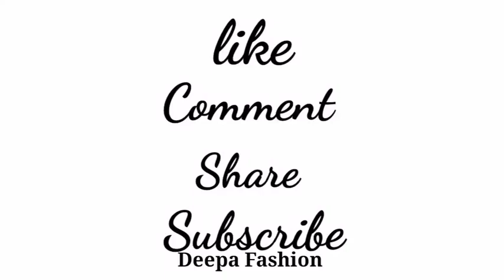Paithani sarre blouse back neck design || cutting and stitching back neck || deepa fashion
1.blouse designs
2. blouse designs 2020
3. Easy patchwork blouse back neck design
4. Patchwork blouse design
5. Patchwork blouse design pattern
6. Cutting and stitching back neck
7. Simple and easy designer blouse back neck
8. blouse lace design
9. Model blouse design
10. Bridal blouse design
11. Paithani sarre blouse design
12. Cotton sarre blouse design
13. silk Saree blouse design
14. Blouse design 2021
15. latest blouse design